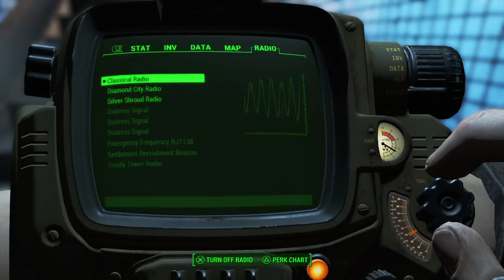Fallout 4 Emogene Takes A Lover Part 3